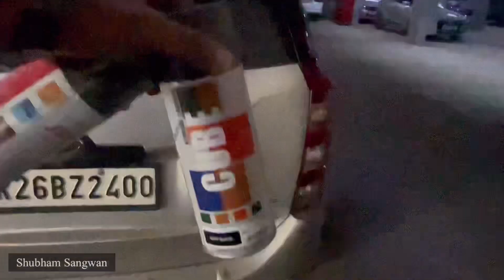Our Xuv500 Got New alloys🔥- वो भी इतने सस्ते में😂👌 Looking धाँसू ♥️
मेहनती guy @prateeksangwan4841